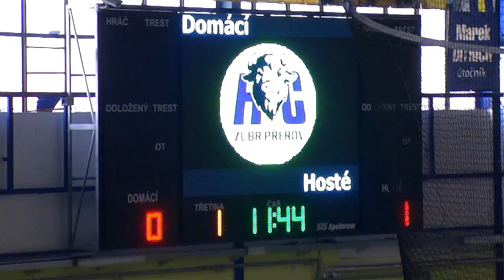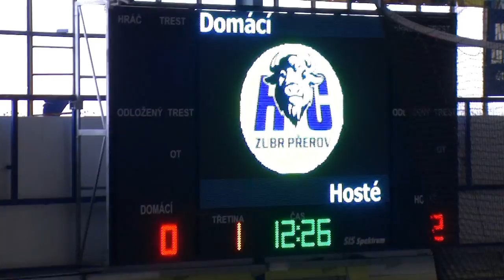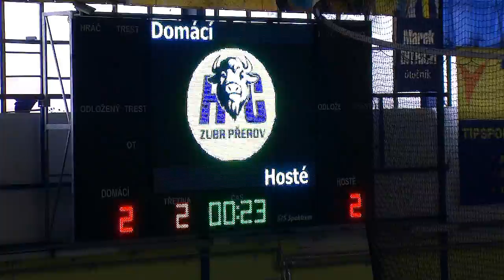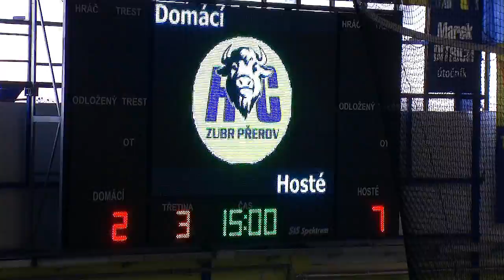HC ZUBR Přerov - HC Uničov (Orlíci) 2. třída 21.11.2010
O víkendu pokračoval dalšími mistrovskými zápasy turnaj  2. tříd v minihokeji Olomouckého kraje. Střetli se mladí Zubři s orlíky z Uničova. Orlíci oba zápasy vyhráli. Prvni 2:7 a druhý 3:4.